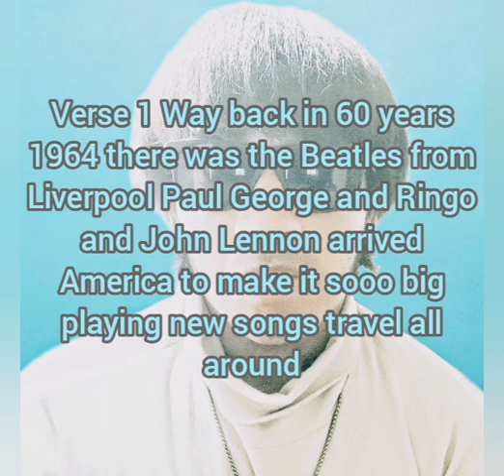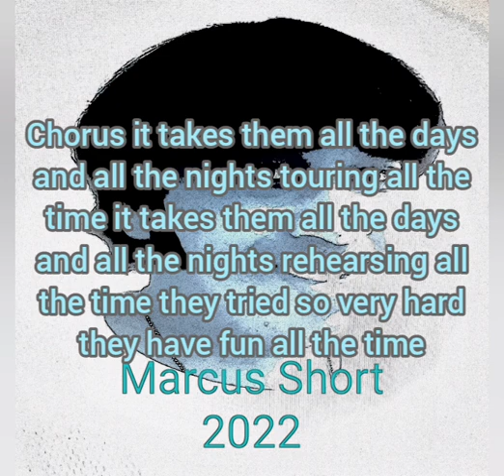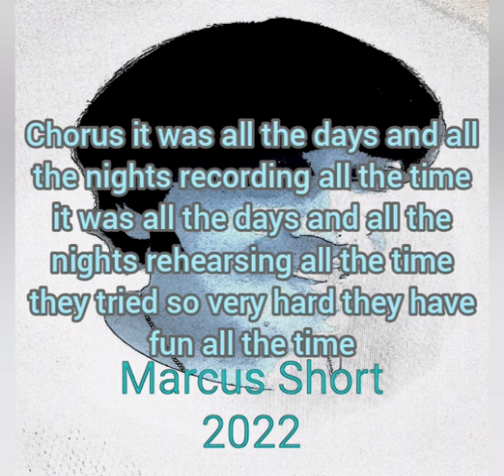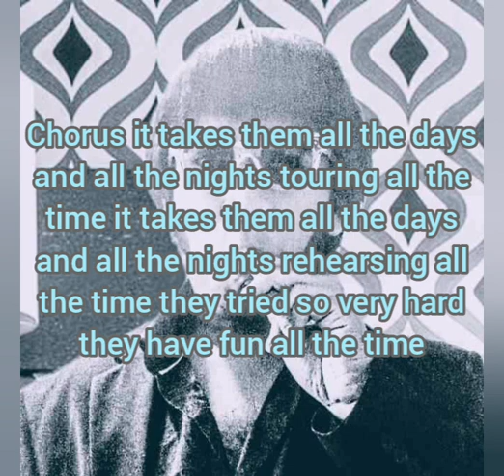The Marcusons All the days All the Nights 2024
Created by Marcus short the song is about the Beatles this is a history song only got two verse it's a little different what I'm used to playing it took 3 days to put this song together it took a lot of work I hope you all enjoy God bless